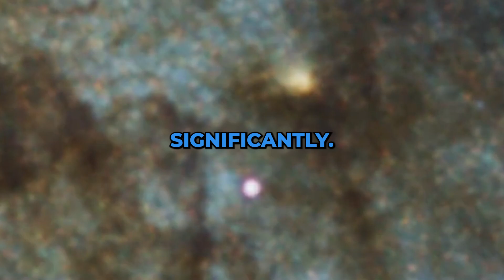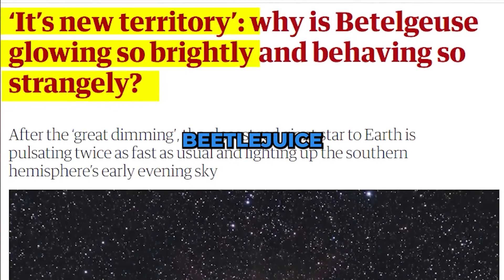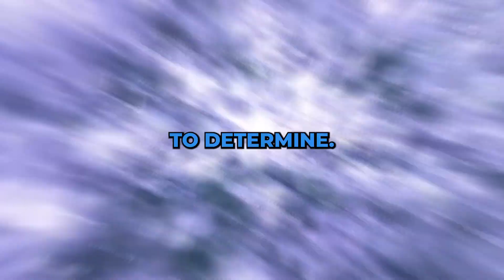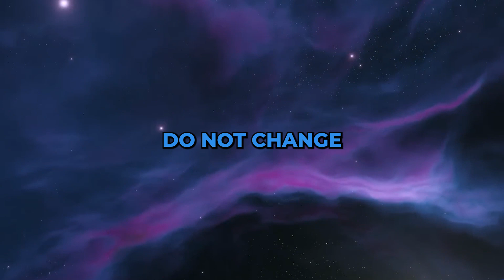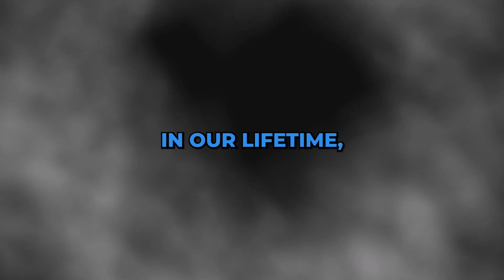What You Need to Know about NASA's Supernova Spectacle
Welcome Back To Space Gateway,

One of the most energetic explosive events known is a supernova. These occur at the end of a star's lifetime, when its nuclear fuel is exhausted and it is no longer supported by the release of nuclear energy. If the star is particularly massive, then its core will collapse and in so doing will release a huge amount of energy. This will cause a blast wave that ejects the star's envelope into interstellar space. The result of the collapse may be, in some cases, a rapidly rotating neutron star that can be observed many years later as a radio pulsar. The Hubble Space Telescope has captured a breathtaking image of a remote galaxy that was recently the site of a mesmerizing supernova explosion. The picture showcases a spiral galaxy called UGC 11860, situated approximately 184 million light-years away from Earth in the Pegasus constellation. Remarkably, this galaxy bears a striking resemblance to our very own Milky Way galaxy. In this video, We are discussing What You Need to Know about NASA\'s Supernova Spectacle